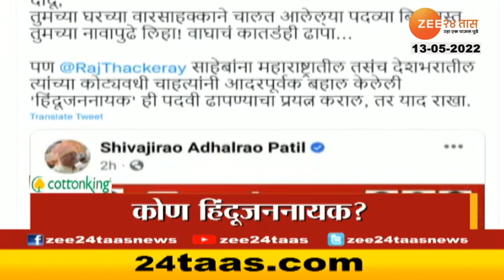Top Headlines Today | टॉप हेडलाईन्स | 7 PM | 13th May 2022 | Zee24Taas